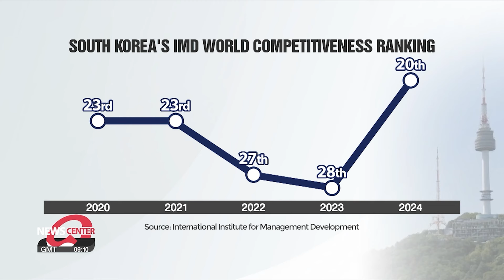S. Korea records its highest position ever in IMD's 2024 World Competitiveness Rankings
IMD, 韓 국가경쟁력 20위 '역대 최고'… 작년보다 8계단 올라

Korea's capacity to create a productive business environment has noted a tangible improvement thanks to business efficiency, according to an annual assessment by a Swiss-based institution.
Our correspondent Lee Soo-jin reports.

South Korea saw its global competitiveness soar to a record high in rankings released by the Swiss-based International Institute for Management Development.
According to the finance ministry on Tuesday, South Korea placed 20th overall out of 67 countries that were assessed in the 2024 IMD World Competitiveness Rankings, its highest ever.
And it's also up eight places  compared to last year when it came in at 28th.
The rankings which are published in June each year assess a country's ability to create a conducive business environment by rating them across four key areas, namely, economic performance, government and business efficiency, and infrastructure, covering 20 subcategories.
The rise in Seoul's global competitiveness this year was mostly driven by business efficiency and infrastructure ratings.

In this year's rankings, South Korea jumped 10 places in business efficiency to 23rd, thanks to improvements in various subcategories such as productivity, the labor market, finance, and business management practices.
And its infrastructure ranking also rose by five places compared to last year to 11th, on the back of strong technology, science and education infrastructure.

But its economic performance ranking fell slightly by two places and government efficiency by one to 16th and 39th respectively, mostly due to falls in subcategory ratings such as international trade and tax policy.

As for other nations, Singapore came first overall, rising three places from last year, followed by Switzerland, Denmark, Ireland and Hong Kong.

The difference in the rankings of the United States and China this year shrank to two , from 12 last year, with the U.S. coming in at 12th and China, 14th.
Meanwhile, European nations such as the United Kingdom and Germany ranked lower than South Korea, with Korea overtaking Germany, which came in 24th, for the first time.
An official from the finance ministry said that based on this improved ranking,
the South Korean government will continue making efforts to further strengthen the country's global competitiveness.

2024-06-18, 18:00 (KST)